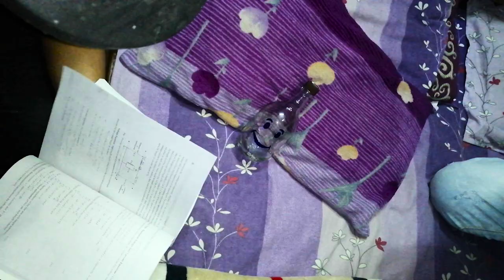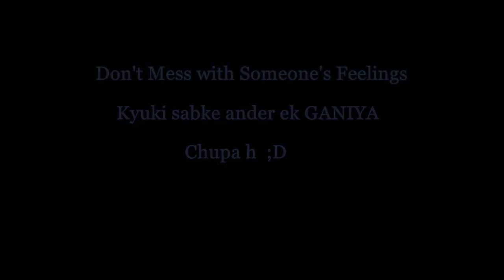SH || Bottle Cap Challenge Gone wrong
Ganiya is a person who's attachments with his things are precious but his friends are trying to mess with his feelings, Watch an Emotional but funny video of four friends and their tutiyapa :D..

Cast: Prince, Kailash, Ankit & Pankaj

The Constituent of India provides the right of freedom, given in articles 19,20,21 and 22, with the view of guaranteeing individual rights that were considered vital by the framers of the constitution.